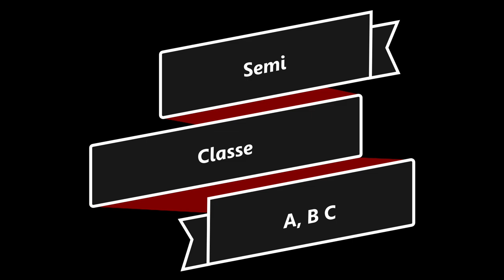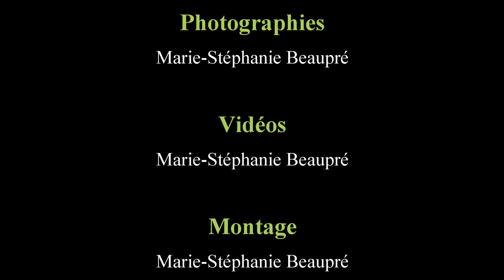Tires de Tracteurs et Camions Richmond 2024, Semi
Les meilleurs crochets des classes Semi